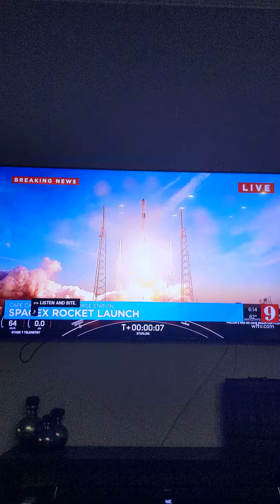February 27, 2023🚀spacex